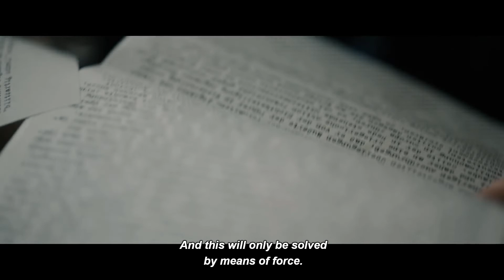"Top secret" - Munich - The Edge of War clip | This Scene is Awesome